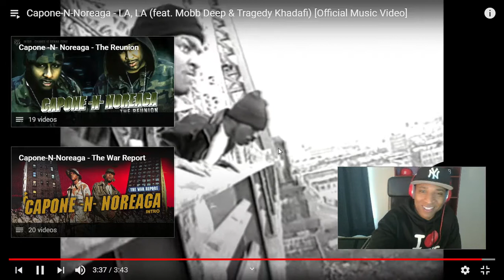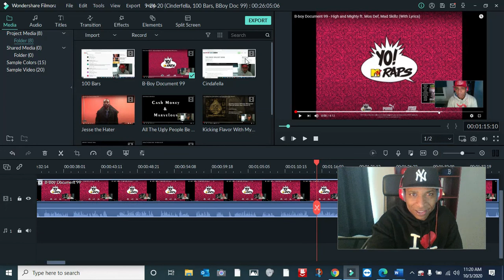LA-LA: Capone-N-Norega feat. Tragedy Khadafi & Havoc | Rio's REACTION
LA-LA: Capone-N-Noreage feat. Tragedy Kadafi & Havoc | Rio's REACTION